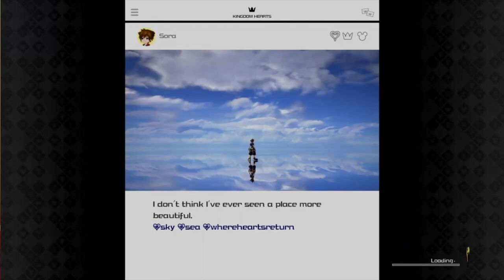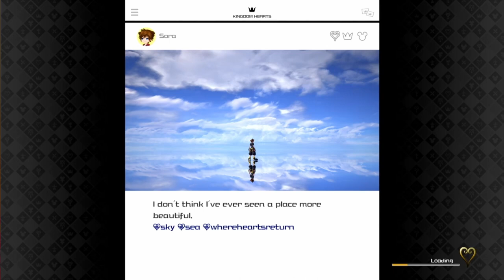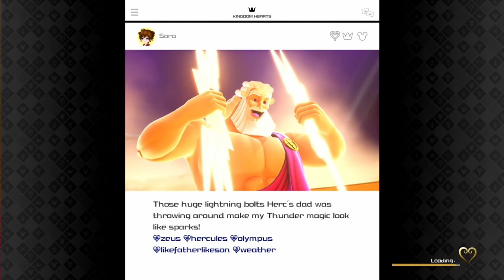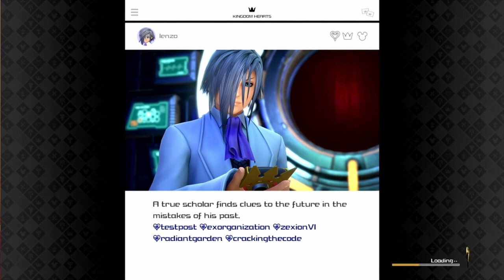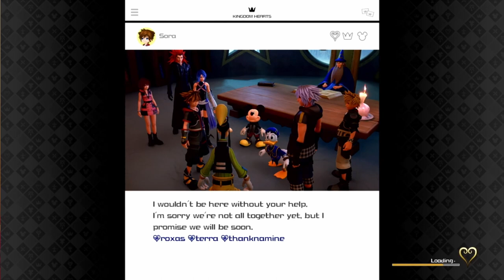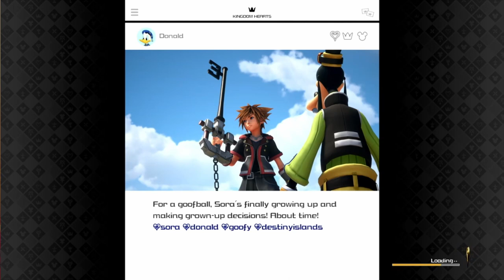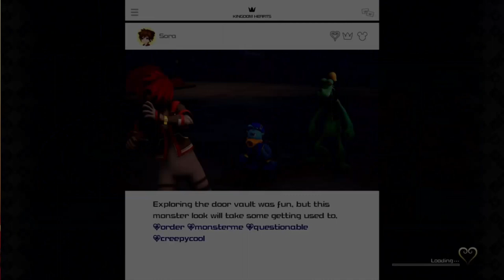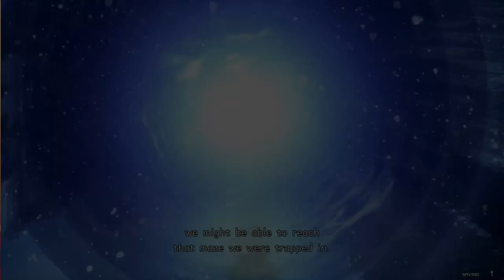Kingdom Hearts 3 Part 53